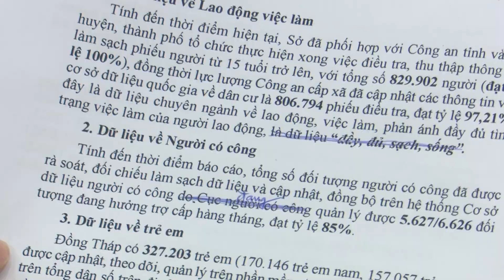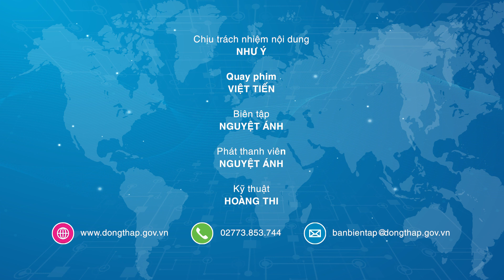Đồng Tháp: Sơ kết 06 tháng đầu năm thực hiện Đề án 06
Sáng ngày 18/7, Chủ tịch Ủy ban nhân dân tỉnh Phạm Thiện Nghĩa – Tổ trưởng Tổ công tác triển khai Đề án 06 tỉnh Đồng Tháp chủ trì hội nghị sơ kết 06 tháng đầu năm 2024 và đánh giá tiến độ triển khai thực hiện Đề án.